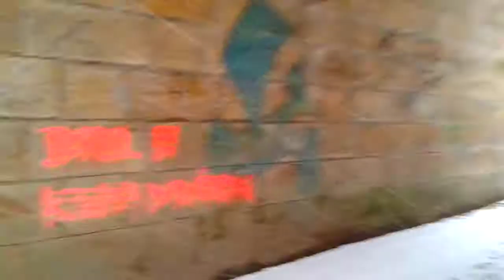Zimowy spacer z Sabą czwartek 18 01 2018r 14 23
Fajnie śnieg sypie wieje wiatr